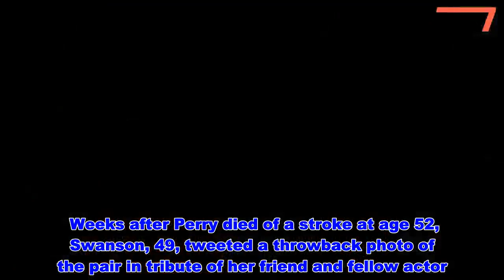Buffy Star Kristy Swanson Shares Throwback Photo of Luke Perry: 'I Miss You So Much' - News 247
Kristy Swanson is remembering the happy times she shared with Luke Perry as she grieves.  Weeks after Perry died of a stroke at age 52, Swanson, 49, tweeted a throwback photo of the pair in tribute of her friend and fellow actor. Get push notifications with news, features and more. Follow Following You'll get the latest updates on this topic in your browser notifications.  “For FlashbackFriday I wanted to share this photo of Luke and I goofing off on the set of Buffy,” wrote Swanson, who starred on Buffy the Vampire Slayer opposite Perry in 1992.  In the comedic black-and-white photo, both Swanson and Perry had rubber lips and fangs in their mouths.  “Always the committed actor, he makes the perfect face for the character in the moment,” said Swanson.  She concluded, “I miss you so much my Buddy. I love you. LukePerry.”  Perry was hospitalized after suffering a stroke on Feb. 27 after paramedics were dispatched to his home in Sherman Oaks, California. A source told PEOPLE he never regained consciousness.  The actor, who starred as Dylan McKay on Beverly Hills, 90210, remained “under observation” for five days, but died on Monday, March 4.  “Actor Luke Perry, 52, passed away today after suffering a massive stroke,” read a statement from Perry’s rep. “He was surrounded by his children Jack and Sophie, fiancé Wendy Madison Bauer, ex-wife Minnie Sharp, mother Ann Bennett, step-father Steve Bennett, brother Tom Perry, sister Amy Coder, and other close family and friends. The family appreciates the outpouring of support and prayers that have been extended to Luke from around the world, and respectfully request privacy in this time of great mourning. No further details will be released at this time.”  Swanson is one of many Hollywood actors who celebrated Perry’s life and accomplishments after his death.  Ian Ziering was the first 90210 star to pay tribute, tweeting, “Dearest Luke, I will forever bask in the loving memories we’ve shared over the last thirty years. May your journey forward be enriched by the magnificent souls who have passed before you, just like you have done here, for those you leave behind.”  Jennie Garth released an exclusive statement to PEOPLE: “My heart is broken. He meant so much to so many. Such a very special person. I share my deep sadness with his family and all who loved him. Such a terrible loss.”  “I am in shock. Heartbroken. Devastated by the loss of my friend. I have so many memories with Luke that make me smile and that are forever imprinted on my heart and mind,” Shannen Doherty exclusively told PEOPLE.  Perry, who is survived by his two children,  son Jack, 21, and daughter Sophie, 18, whom he shared with ex Rachel “Minnie” Sharp.  “Luke loved his family,” Doherty said. “He raved about his kids and how proud he was of them. He showed me videos of the often. They were his heart and for him, his biggest accomplishment.” Buffy Star Kristy Swanson Shares Throwback Photo of Luke Perry: 'I Miss You So Much' - News 247